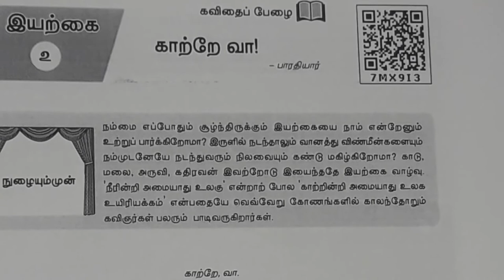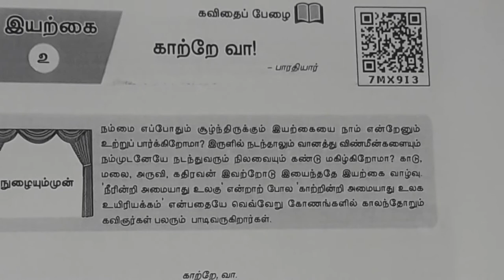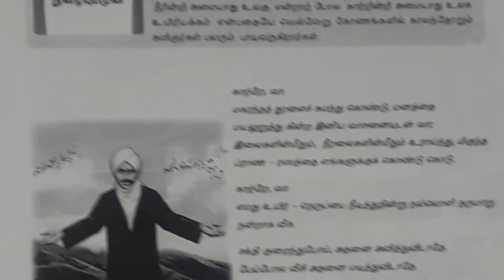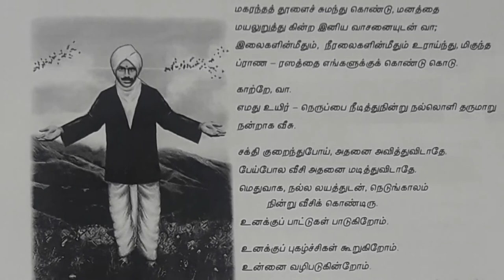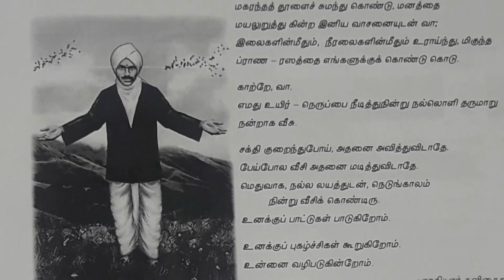பத்தாம் வகுப்பு - இயல் - 2 - செய்யுள் - காற்றே வா